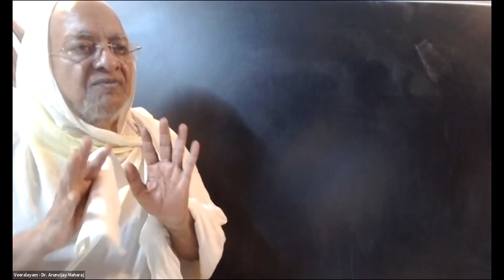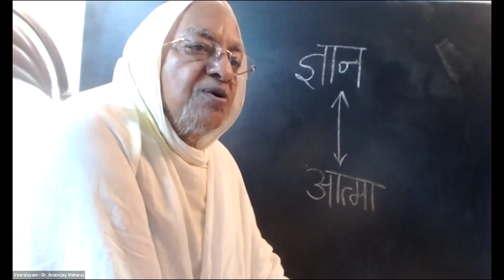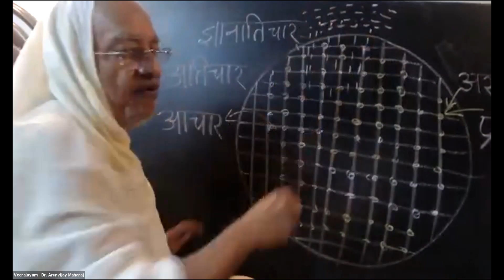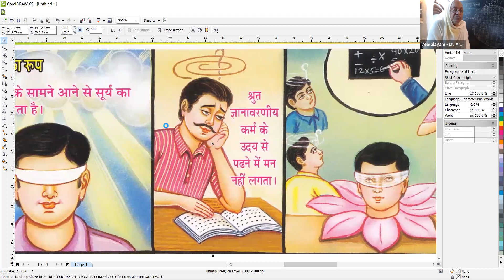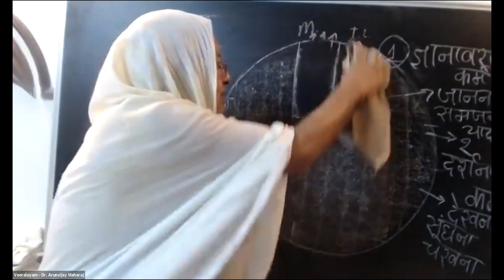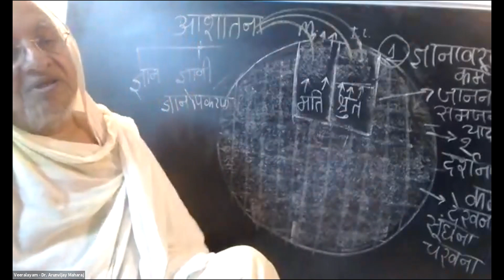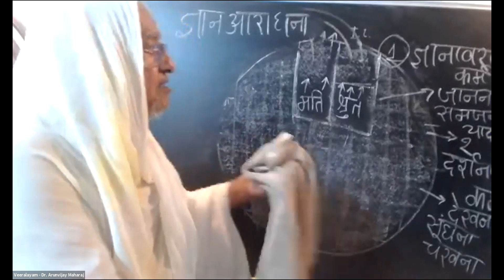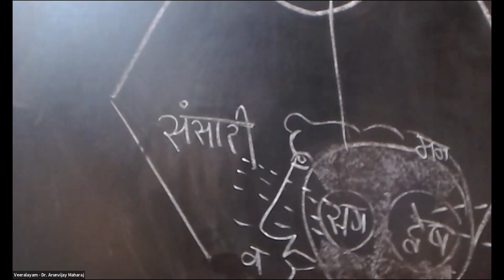Philosophy of Jain Karma Theory - Session 6